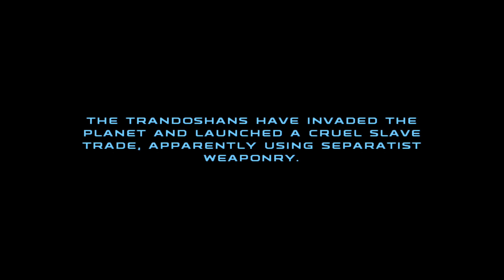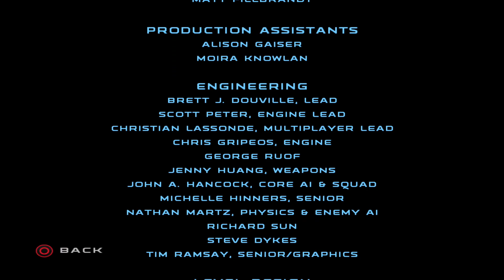Star Wars: Republic Commando (Final Episode)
May The 4th Be With You!
Sadly we rushed through this episode due to time (even though it's a longer video than Episode 1) so sorry about the talk of rushing throughout the video.
Please bear with it...I don't say it the ENTIRE time...just half the time. :P
(Note: These are NOT edited videos. They are recorded "like" a livestream.)
Anyways, In this Episode we finish "Assault Ship" & "Kashyyyk".
I say my thoughts & opinions about the game at the end of the video after I finish the game.
There is different things that I do say during the game...but I try to cover over everything at the end.